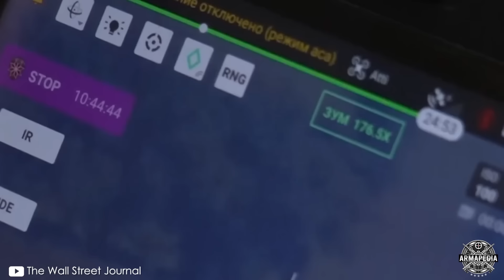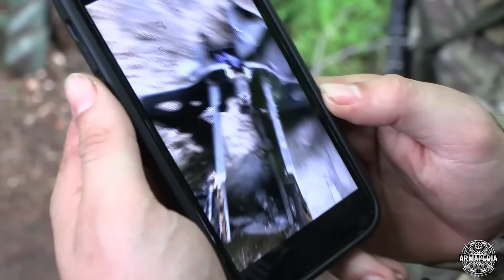🇷🇺 8 TÁCTICAS, ARMAS y ESTRATEGIAS RUSAS Clave en la GUERRA de UCRANIA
La guerra de Ucrania ha evolucionado hacia un conflicto defensivo posicional en ambos bandos. Es esencial analizar este conflicto desde múltiples ángulos, una mirada detallada a los acontecimientos en el campo de batalla puede proporcionar una comprensión más profunda. En este análisis, exploraremos 8 aspectos cruciales de la estrategia defensiva y ofensiva rusa (defensa en profundidad) que han jugado un papel fundamental en sus éxitos en el campo de batalla y durante la contraofensiva ucraniana.

El Poder Militar Ruso en Ucrania: 8 TÁCTICAS, ARMAS y ESTRATEGIAS Clave en la Guerra

0:00 Introduccion
1:48 DIENTES DE DRAGON
3:02 ZANJAS ANTITANQUE
4:02 TRINCHERAS EXTENSAS Y NUMEROSAS
5:14 MINAS ANTIPERSONA Y ANTITANQUE
6:41 ARTILLERIA MASIVA
8:41 DRONES KAMIKAZE Y FPV
11:31 RESERVAS INTERMINABLES
13:15 LOGISTICA MEJORADA
15:35 Final